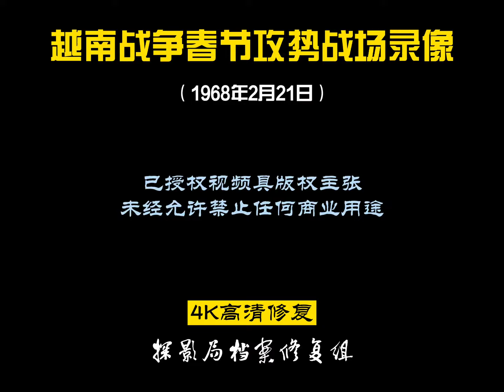1968年越南戰爭春節攻勢交戰影像，北越大規模突襲，美軍不敗而敗